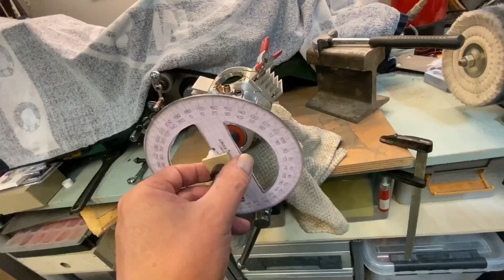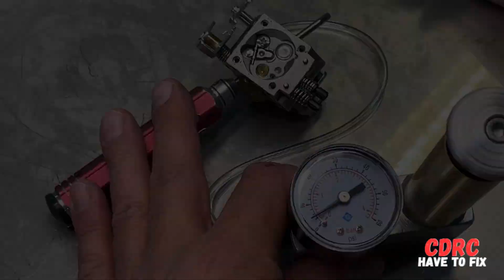How I made a pop off pump for diaphragm carburettors